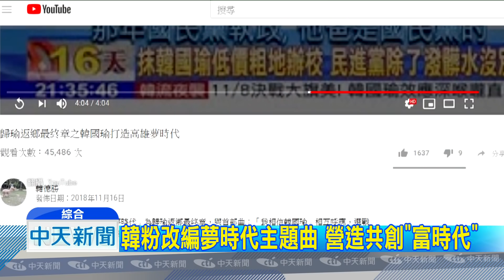20181119中天新聞 韓粉自製「歸瑜返鄉」MV 盼翻轉高雄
選戰進入最後一週，署名韓德勝的韓粉自製「歸瑜返鄉」MV放上網，引發許多支持者共鳴，MV使用高雄夢時代主題曲，營造溫暖翻轉的正能量，韓國瑜競選總部小編感謝韓粉這麼熱情，但還是憂心版權會有爭議，希望粉絲的影片最好是原創！